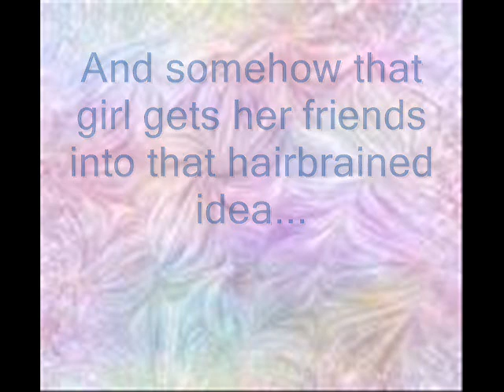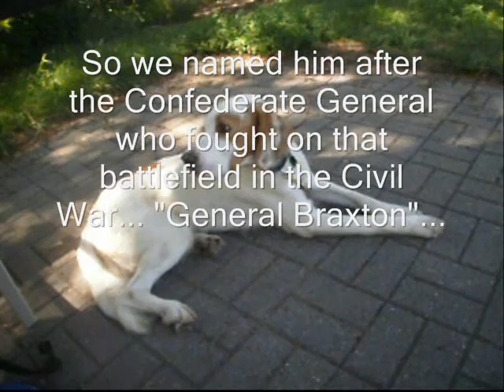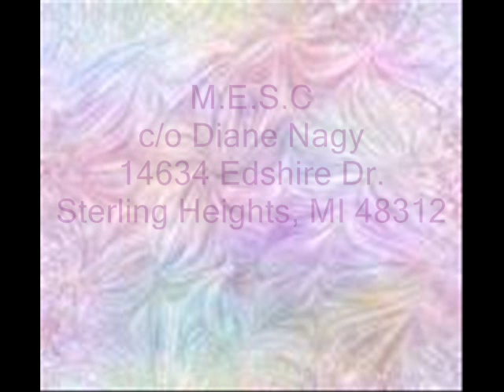braxton1_0001.wmv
Please help us save Braxton's life. He has endured so much in his short life so far...Southern tornadoes..and a day away from euthansia...the fancy term for "death"! Help us give him the second chance he deserves!!!